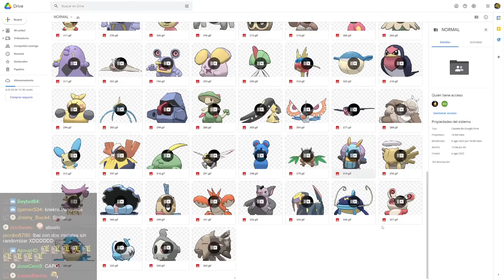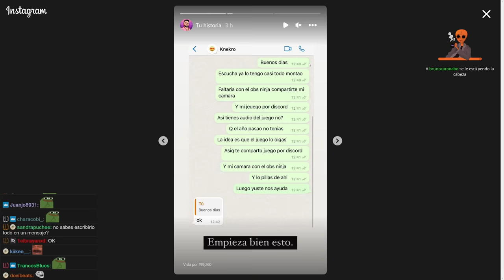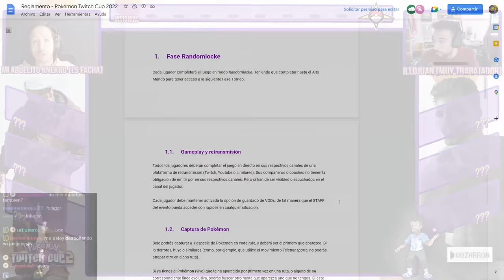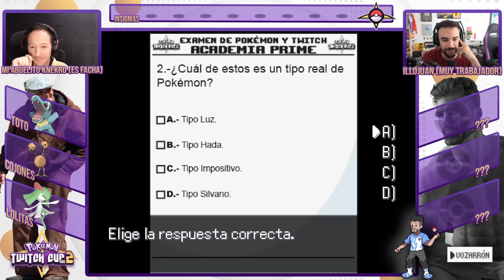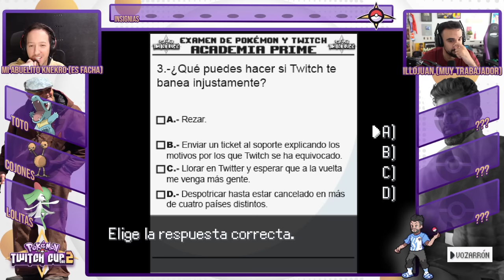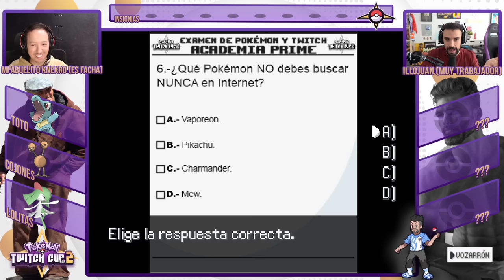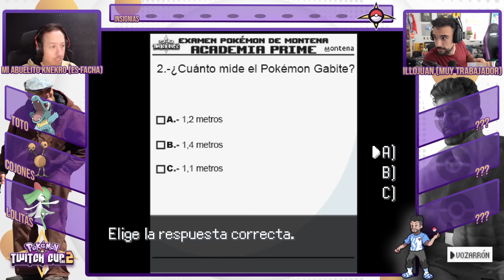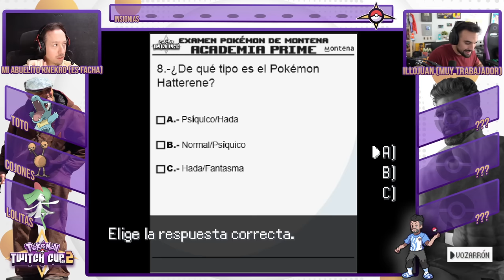COMIENZA LA AVENTURA CON MI ABUELO 🥰 - Pokémon Twitch Cup 2 ft. Knekro #1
Estas primeras horas de la Twitch Cup ya son mejores que toda la Twitch Cup del año pasado entera. Menuda locura de evento y de juego. Espero que flipéis tanto como nosotros. GARRA UMBRÍA ENJOYER 😎